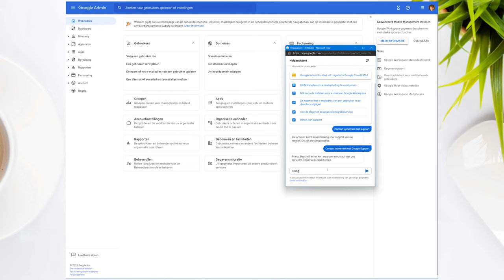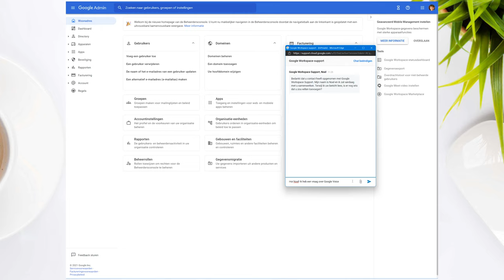Google Workspace support contacteren - Google Workspace (admin guide)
In deze video laat Noëll je zien hoe je via admin.google.com via je beheerdersaccount contact opneemt met Google support. Je hebt de optie om te chatten, bellen of mailen, afhankelijk van hoe laat het is. Google is op werkdagen van 8:00 tot 22:00 bereikbaa rom je in het Nederlands te helpen; daarbuiten helpen ze je in het Engels.